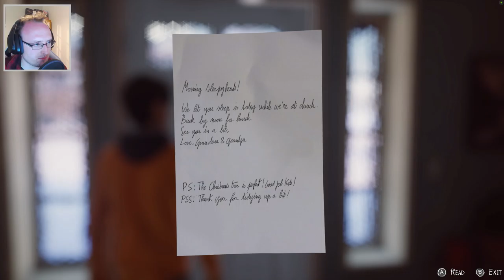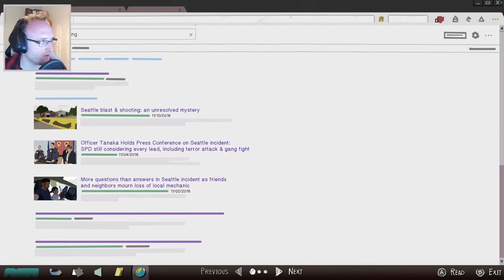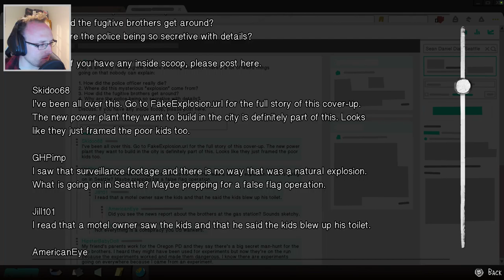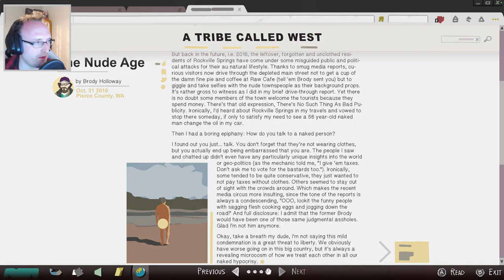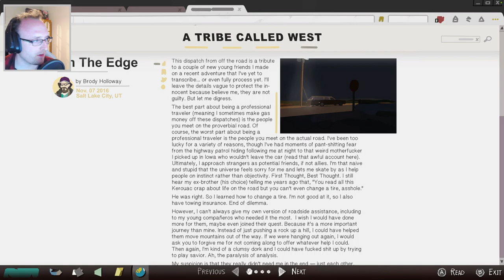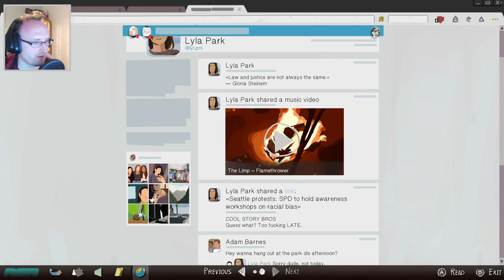HE NEVER LISTENS | Life Is Strange 2 | Episode 2 - Part 2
Daniel can't seem to follow simple instructions.